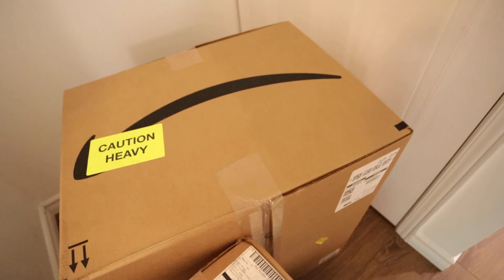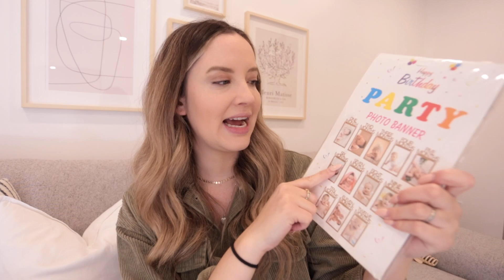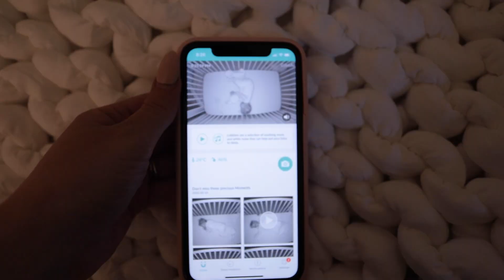pregnant vlog | 20 week update, first bday plans, Cubo vs Owlet Monitor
Another pregnant DITL for you guys today! Can't believe I'm already halfway done this pregnancy. We had a bit of a scare in our last ultrasound so I'm filling you in on the most recent updates here, sharing a new bump update, my plans for Viv's first birthday party, comparing the CuboAI to the Owlet and more! The last couple of weeks have been absolutely INSANE for our family so I apologize if I look exhausted in this footage hahah - I am 🤪 Can't wait to update you on everything in my next video.

Save 15% on the Happy Healthy Eaters BLW course and meal plan with the code "BETH"

Life Update + Ultrasound Scare 00:00
Midwife Appt Recap 04:10
20 Week Bumpdate 10:03
CuboAI vs Owlet Baby Monitor 10:47
Baby Lunch + Play Time 15:33
PR Unboxing 17:47
First Birthday Party Plans 19:08
Baby Bed Time Routine 24:04
Outro 24:48